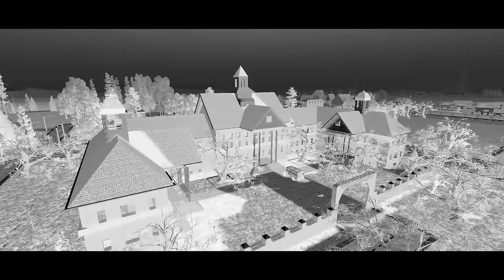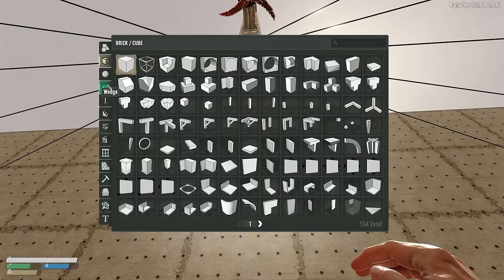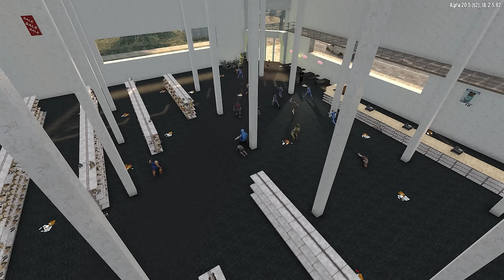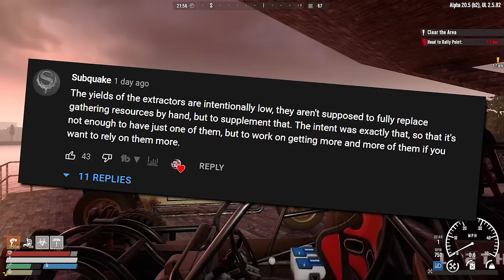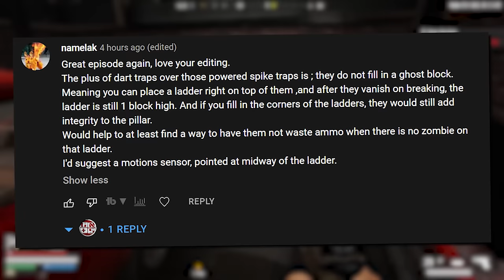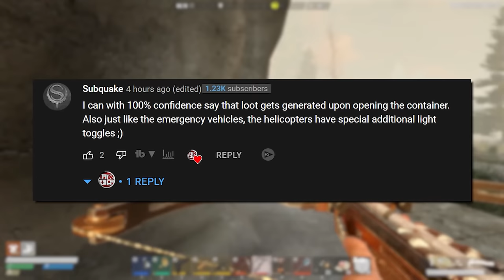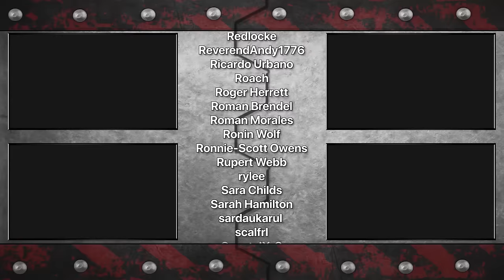The Complete Undead Legacy Series - Part 2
Part 2 of the 42 episode Undead Legacy playthrough edited together seamlessly for your viewing convenience!

Follow my as I discover and learn the mechanics of the mod, explore the Compo Pack, and build a unique, scenic base on the edge of a wasteland lake!

⌚ TIMESTAMPS:
0:00 Episode 22
36:46 Episode 23
1:20:39 Episode 24
2:02:36 Episode 25
2:45:45 Episode 26
3:32:21 Episode 27
4:23:06 Episode 28
5:08:14 Episode 29
5:46:16 Episode 30
6:23:12 Episode 31
6:58:45 Episode 32
7:37:52 Episode 33
8:12:02 Episode 34
8:53:33 Episode 35
9:44:11 Episode 36
10:16:54 Episode 37
10:45:51 Episode 38
11:32:45 Episode 39
12:10:29 Episode 40
12:50:20 Episode 41
13:32:26 Episode 42 Finale

🗨 ABOUT:
From ul.subquake.com: "Undead Legacy is an overhaul mod for 7 Days to Die with main focus on improving quality of life features, immersion and expanding content in a meaningful way with additional complexity layer with lots of new items, blocks, recipes, prefab changes and more!

It's developed by 1 person - Subquake with a little help of other community members in smaller things. You can read in more detail about this under Credits.

Mods development started during Alpha 11 of 7 Days to Die and first stable release came out in November 4th, 2017 Main inspiration comes from games like: Fallout 4, Fallen Earth, Sheltered, Project Zomboid, XCOM, Conan Exiles and others."